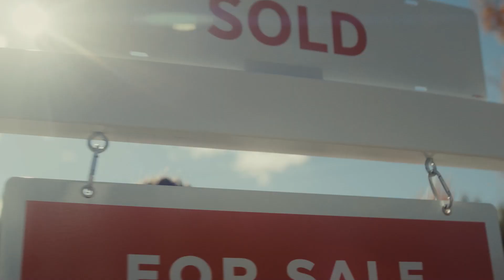Work with an agent who puts in the work.